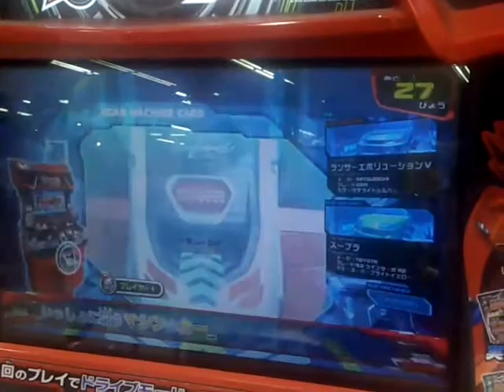ジャイロゼッター アーケードプレイ24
ランサーエボリューションＶ、アルシオーネ、スープラ